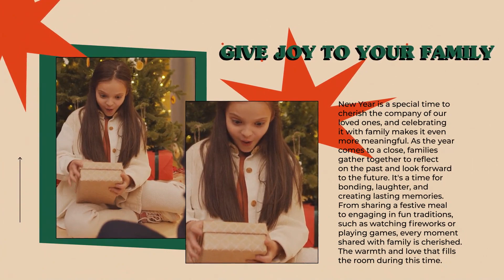New Year Typography Slideshow for After Effects 2024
New Year Typography Slideshow is an christmas animated template with logo and media placeholders. You can use it for your videos, stories, presentations and more. Impress your audience with this conviviality template.

Project features:
New Year Slideshow with logo and media placeholders
Compatible with After Effects 2019 and above